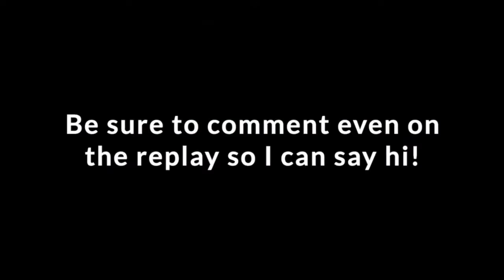The one thing your small business is missing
The one thing your small business is missing and how it can save you money as well as give you back your time! Join today at HeyEdNetwork.com